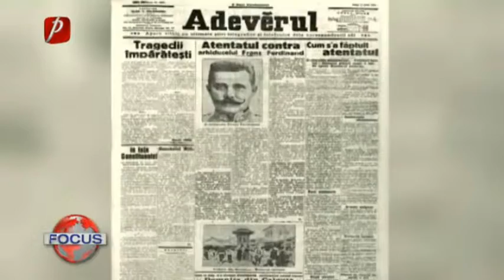UN ZIAR, CÂT O ISTORIE